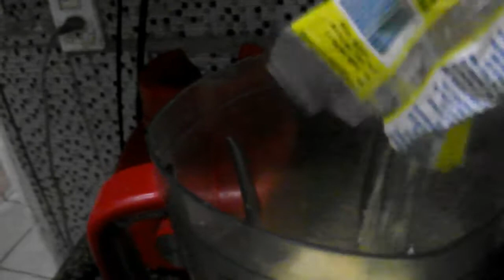TORTA DE FRANGO DE LIQUIDIFICADOR